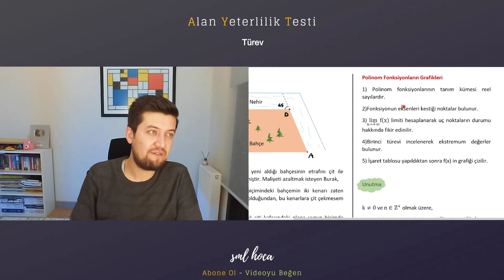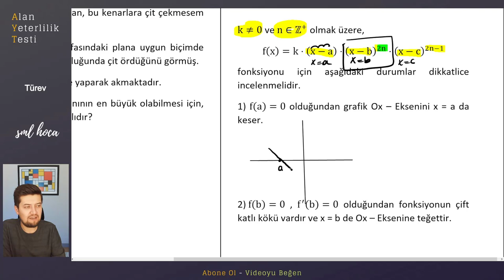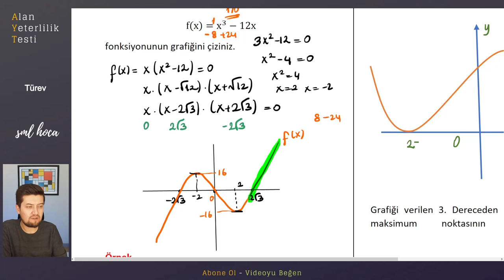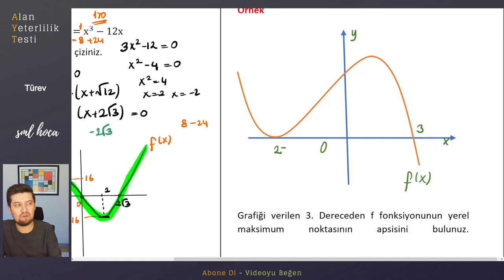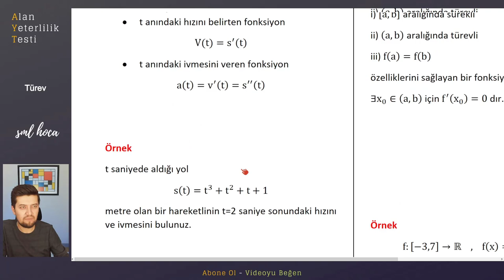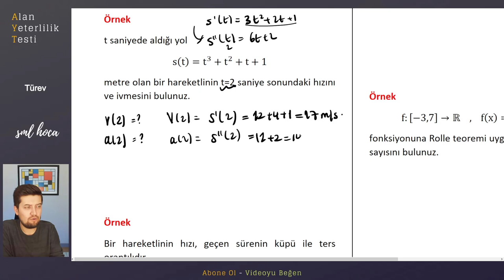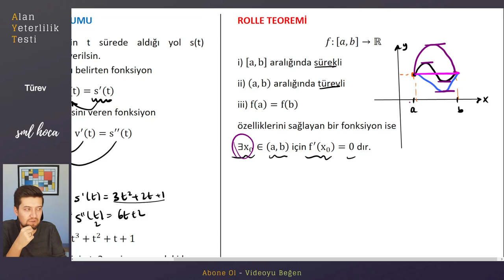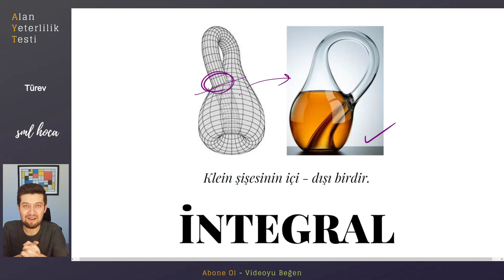AYT KAMP | Türev Part - 9